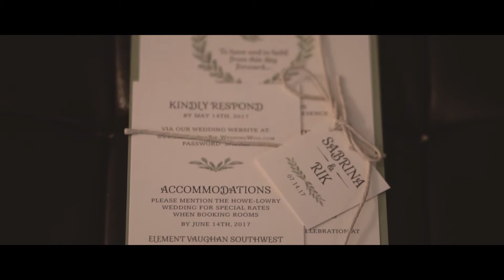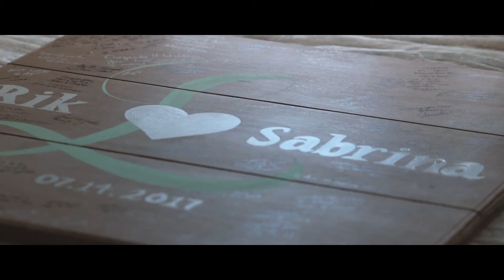Sabrina & Rik: The Doctors House, Kleinburg Wedding Film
Sabrina & Rik's Doctors House Wedding in the beautiful and picturesque Kleinburg, Ontario.